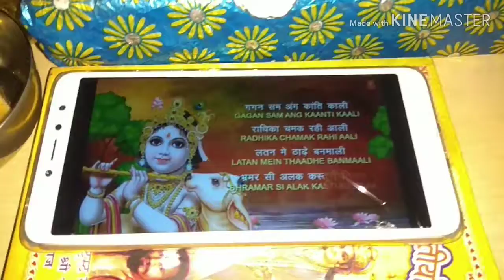Janmasthmi vlog part 2 Anand umang Bhayo Jai Khaniya Lal ki Hathi Godha Palki Jai Khaniya Lal ki....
Like jarur kare mere vedio ko